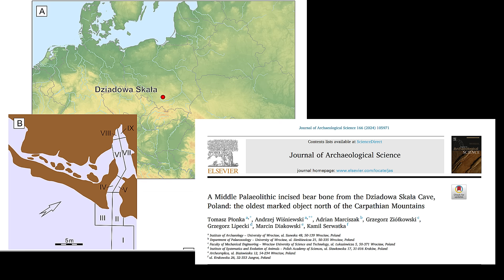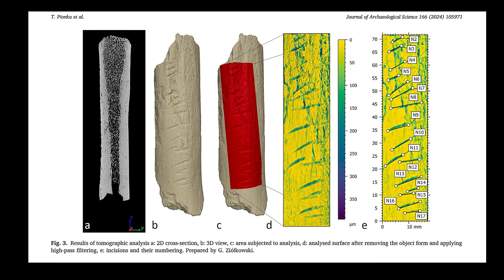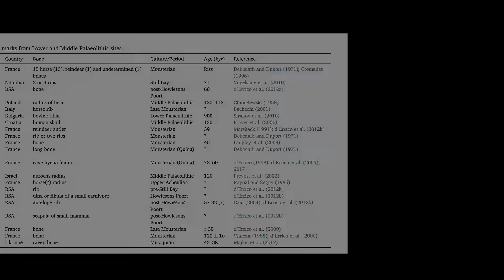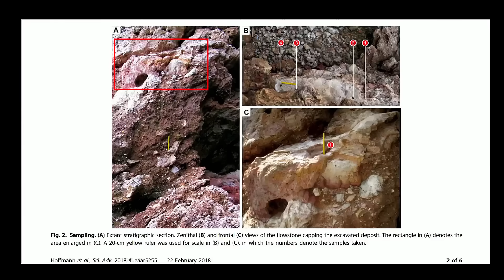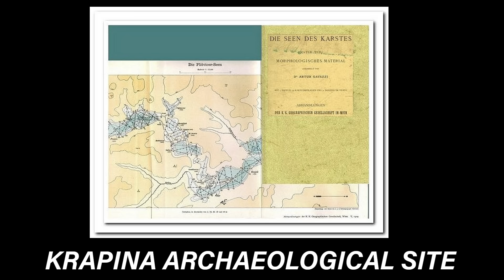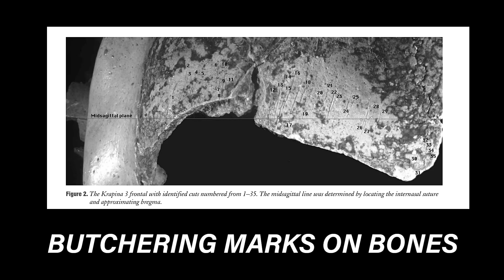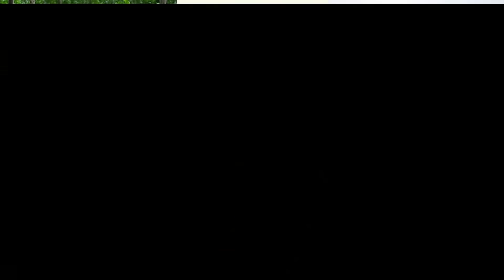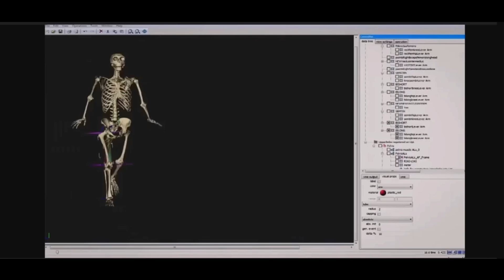Neanderthal CLUES That Change Everything We Once Believed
The human story is often told in stone—hand axes, hearths, and flint blades mark the ingenuity of our ancestors. But sometimes, it is not the tools themselves that speak loudest, but the scratches they leave behind—intentional, deliberate, hauntingly human. Two such objects, dating to an ancient world of mystery and shadows, now challenge our understanding of Neanderthals: a bear bone carved in the dark recesses of Dziadowa Skała Cave in Poland, and a human skull incised with mysterious precision in Krapina, Croatia. Though silent, these bones whisper of ritual, of memory, and perhaps, of symbolic thought once thought exclusive to our own species.  Neanderthals were expert toolmakers, but did they also use symbolism?